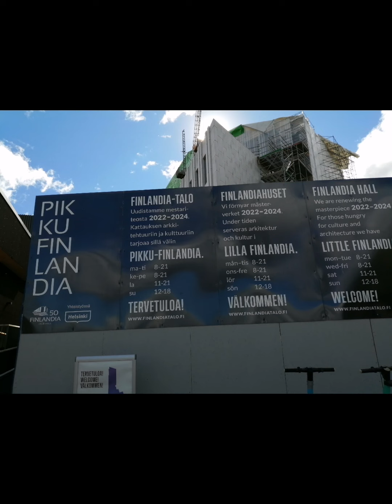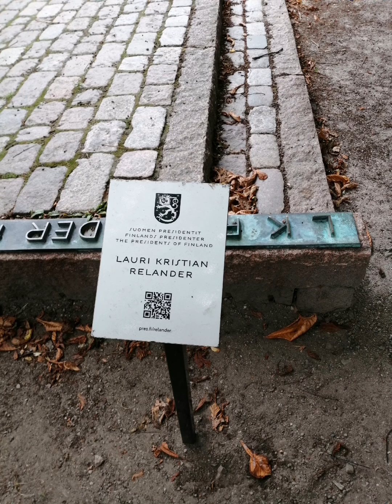1 сентября 2022 г.